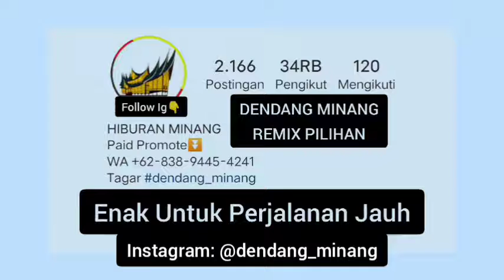DENDANG MINANG PILIHAN ASIK MENEMANI PERJALANAN